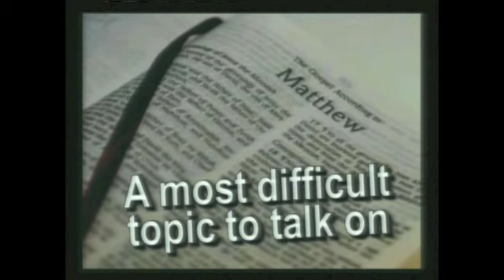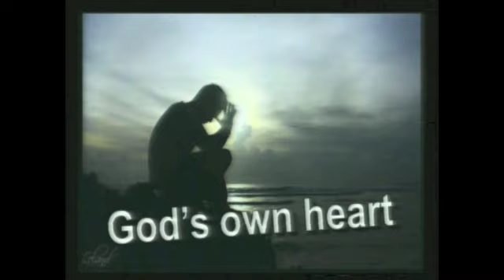Mid-East Prophecy Update - May 27th, 2012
In this prophecy update pastor JD talks about how Noah's day mirrors our day by virtue of  same-sex marriage being legal, and that this points to the soon return of Jesus Christ for His bride in the rapture of the church.